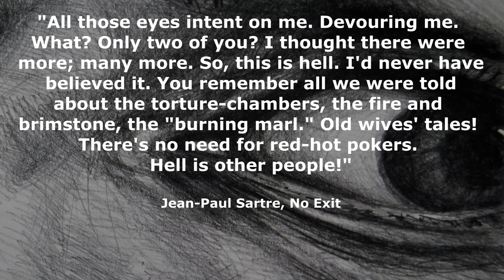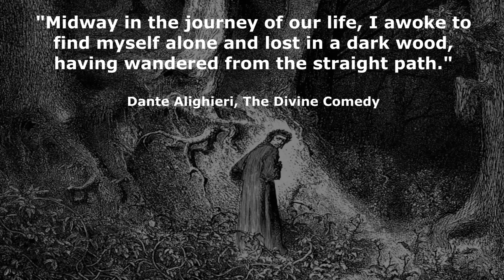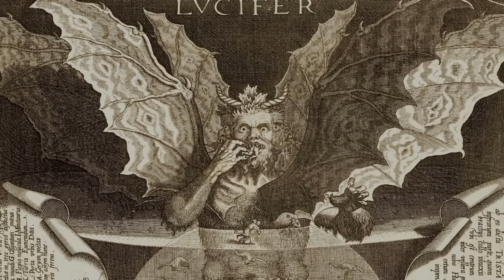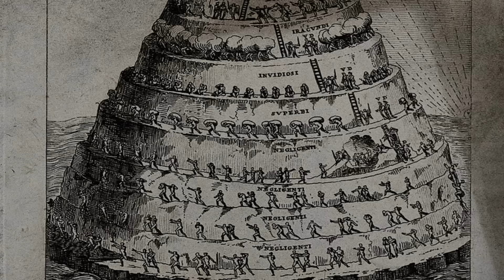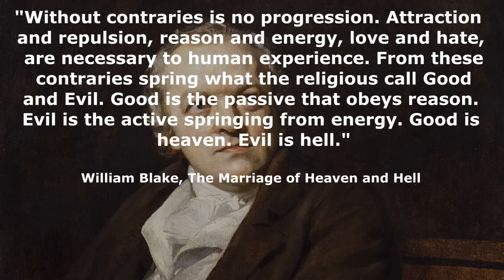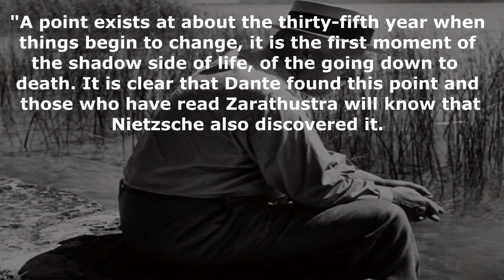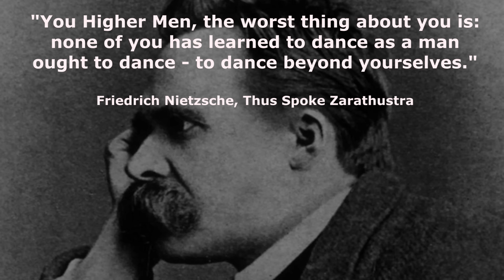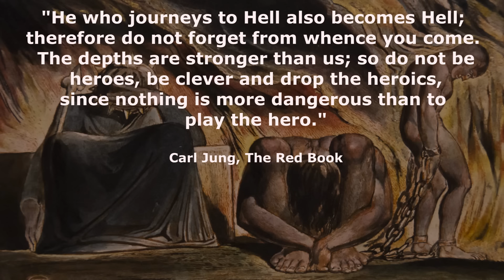Journey to Hell - The Path to Self-Knowledge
Hell is understood as the archetype of ultimate suffering. It is no imaginary place, but rather a state of consciousness that we all experience at some point in our lives. Hell is an unavoidable journey in life. In ancient mysteries or rituals of passages, the hero must descend into a dark place in order to give birth to a new consciousness and gain access to a new stage of life. It is the most profound psychological death and rebirth of the self.

We will be exploring the journey into hell as the path to self-knowledge, self-transformation, and ultimately, self-transcendence. Only in the region of danger can one find the treasure hard to attain. As Carl Jung stated, “No tree, it is said, can grow to heaven unless its roots reach down to hell.”

📚 Recommended Reading

▶ No Exit - Jean-Paul Sartre
▶ The Cry for Myth - Rollo May
▶ The Divine Comedy - Dante Alighieri
▶ The Marriage of Heaven and Hell - William Blake
▶ The Red Book - Carl Jung
▶ Thus Spoke Zarathustra - Friedrich Nietzsche

🎶 Music used

2. Haunting Atmospheric Background Music Nobody is Home – CO.AG
3. Magnetic Documentary Background Music – CO.AG
4. Dark Ambient Background Music The Lost – CO.AG
7. Mysterious Ambient Background Music The Rake – CO.AG
9. Undertow – Scott Buckley
10. Stillstand – Myuu
12. Permafrost Ambient Classical – Scott Buckley

📝 Sources

- Miller, D. (1985). Contrary Revelation: "The Marriage of Heaven and Hell". Studies in Romanticism, 491-509.
- Villalobos, J. (1990). William Blake's "Proverbs of Hell" and the Tradition of Wisdom Literature. Studies in Philology, 246-259.
- Boccassini, D. (2019). Down to the Father’s Womb: Jung’s and Dante’s Encounters with the Dead. Jung Journal, 13(2), 46-81.
- Priviero, T. A. (n.d). Traversing Hell: Carl Gustav Jung and the practice of visionary travelling. Moving beyond liminality in the study of literature and culture, 155.
- Espiau, R. (n.d.) Dante’s Divine Comedy through a Jungian Perspective

⌛ Timestamps

(0:00) Introduction: Concept of Hell
(2:33) Hell is Other People
(3:56) The Therapist and The Journey into Hell
(5:15) Paradise Lost
(6:12) Divine Comedy: Introduction
(10:21) Divine Comedy: Hell
(14:05) Faculty of Knowing and Faculty of Choosing
(16:05) Divine Comedy: Purgatory
(18:30) Divine Comedy: Heaven
(19:58) Salvation as Individuation
(21:15) Marriage of Heaven and Hell
(25:32) The Red Book: Descent into Hell
(35:08) Conclusion